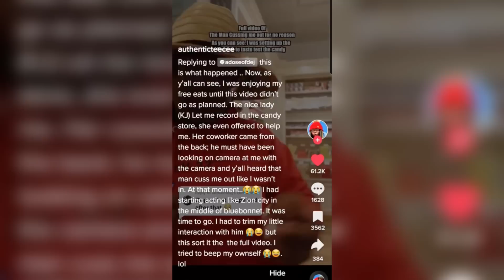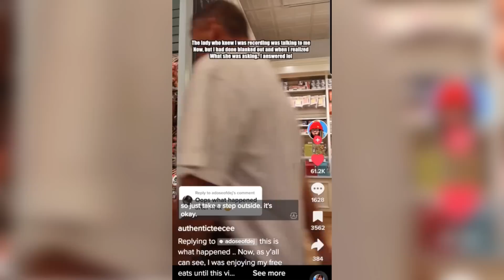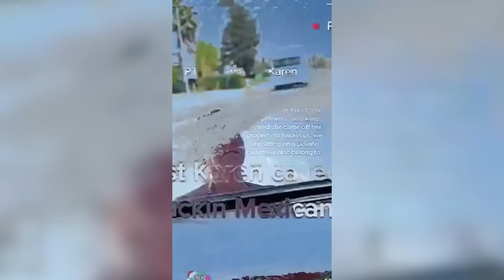20 Minutes of Karens Messing With The Wrong People…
Get ready to witness the craziest Karen freakouts of 2023 caught on TikTok and beyond! Join us at Endless Uploads, the home of public freakouts and Karens, as we react to 20 minutes of non-stop action.

At Endless Uploads, we strive to deliver an immersive and value-packed experience to our viewers. With over 9 hours of editing invested in each video, we add transformative commentary, creative visual effects, sound effects, memes, and more to enhance your viewing pleasure.

Our voiceover commentary provides you with better context and understanding of what's happening in the video, while our reactions add a touch of entertainment and our own thoughts on the matter.

Join us for the ultimate Karen and public freakout experience, only at Endless Uploads.